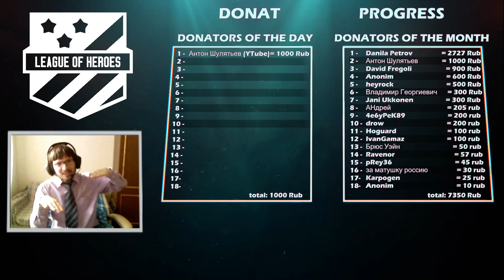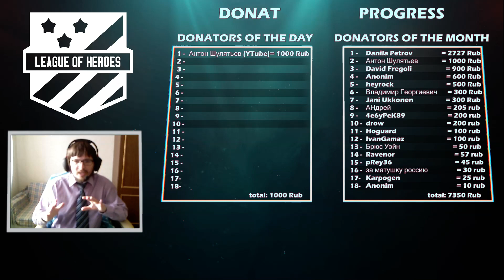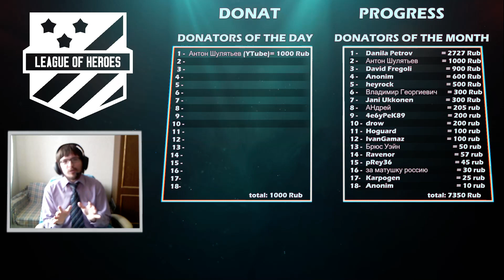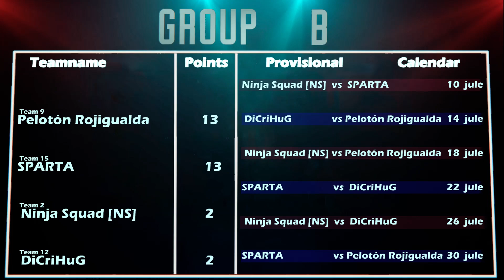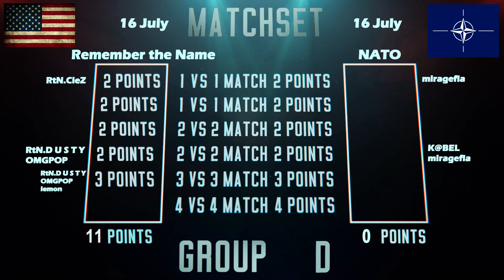Remember the Name vs NATO 3v3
Для развития игры и нашей Лиги Героев нужна Ваша финансовая поддержка проекта. Деньги пойдут в призовой фонд Лиги и на развитие Лиги, что бы зрители нашего канала получали только качественный контент, а не смотрели рестрим чужих мероприятий, когда мы и сами в состоянии сделать собственную Лигу не уступающую по интересу другим проектам и даже способную спокойно конкурировать и развивать игру.

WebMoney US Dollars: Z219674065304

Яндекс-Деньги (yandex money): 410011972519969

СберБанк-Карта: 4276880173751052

Карта в Альфа-Банке: 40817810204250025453 Наименование Получателя: Поздняков Иван Викторович Банк получателя: ОАО "АЛЬФА-БАНК", Г МОСКВА БИК: 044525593 К/С: 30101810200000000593 ИНН: 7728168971

После оплаты укажите Ваше Имя Отчество или никнейм пожалуйста и что Вы с ютуба, если вы оплачивали после просмотра именно на канале ютуб. Благодарим заранее.